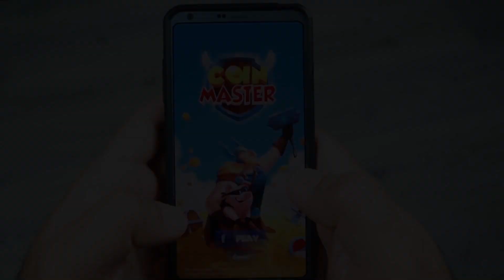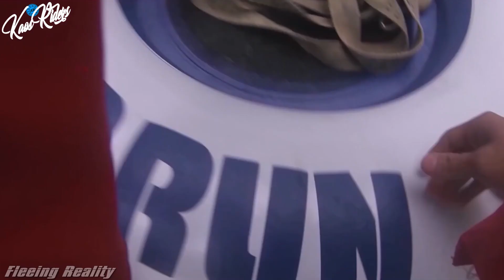Funny & Hectic Moto Moments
Install Coin Master 🐷 now and get 300,000 coins & 50 slot spins 💰to get started 💣

ALL FOOTAGE IS USED WITH ORIGINAL OWNERS PERMISSION

These are the guys that made this video possible. Go check out their channels & Sub.

All clips and commentary in this video are intended for educational and journalistic purposes and also as learning tool for riders and viewers that watch this channel. Ride safe - KR